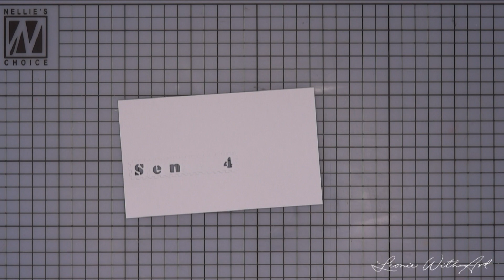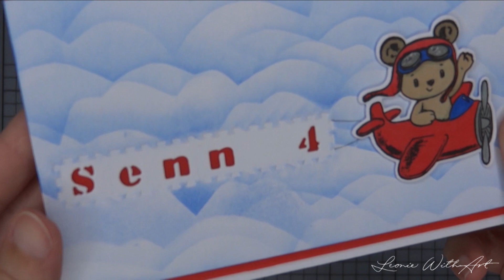Nellie Snellen | Click Dies diecutting and embossing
Supplies I used in this video:
Nellie Snellen - SCCD003 Snellen Crafts Click Dies Numbers & punctuation marks
Nellie Snellen - SCCD001 Snellen Crafts Click Dies Alphabet-1
Nellie Snellen - SCCD002 Snellen Crafts Click Dies Alphabet-2
Nellie Snellen - DDCS003 bear in airplane
Memento Dual Markers
VersaFine Clair Blue Bell
VersaFine Onyx Black
Nellie Snellen - Stamping Buddy Pro
Nellie Snellen - Paper template sheet for Stamping Buddy Pro
Nellie Snellen - Power Boss, electric diecutting & embossing machine
Nellie Snellen - Pontura Pearlmaker clear
red vellum